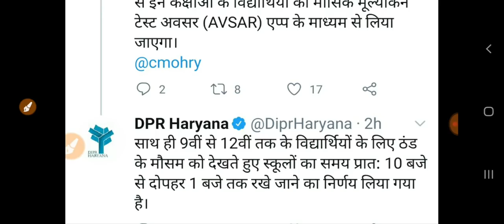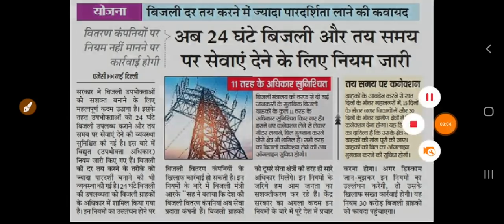हरियाणा सरकार के 2 बड़े निर्णय // Haryana Government New Decision | रात को खुशखबरी,बिजली बिल,घोषणा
government new decision ।। haryana all shops and office closed monday and tusday,हरियाणा बाजार बंद, हरियाणा आफिस बंद, हरियाणा 1 लाख रुपए से 1.5 लाख रुपये देगी।।हरियाणा सरकार की ,नई योजना ।।the knowledge guru।। हरियाणा 1 लाख रुपए से 1.5 लाख रुपये देगी,हरियाणा सरकार की नई योजना ,the knowledge guru hindi ,हरियाणा लेबर कॉपी श्रमिक दिवंगता योजना, हरियाणा लेबर कॉपी श्रमिक दिव्यांग योजना , हरियाणा सरकार देगी 1 लाख 30 हजार रुपए ।।हरियाणा योजना ।।हरियाणा की नई योजना ।।हरियाणा खबर बड़ी ।। हरियाणा सरकार देगी 1 लाख 30 हजार रुपए ,हरियाणा योजना ,हरियाणा की नई योजना,हरियाणा खबर बड़ी,हरियाणा अशंदाता श्रमिक बच्चो को छात्रवृत्ति 1 लाख 30 हजार रुपए, हरियाणा श्रमिक, हरियाणा लेबर कॉपी श्रमिक छात्रवृत्ति, हरियाणा सरकार की घोषणा 2750 रुपए और 500 पेंशन ।।हरियाणा खबर ।।हरियाणा सरकार की योजना ।।हरियाणा ।।हरियाणा श्रमिक पेंशन पारिवारिक योजना, हरियाणा सरकार 57 हजार रुपए देगी इन माता पिता को ।।हरियाणा सरकार योजना 30 अगस्त ।।हरियाणा सरकार ।। हरियाणा लेबर कॉपी श्रमिक मातृत्व योजना, हरियाणा श्रमिक पितृत्व योजना, हरियाणा लेबर कॉपी योजना, हरियाणा सरकार 2000 रुपए पेंशन दे रही है इन परिवारो के बच्चो को ।।हरियाणा सरकार ।हरियाणा मुख्यमंत्री। हरियाणा श्रमिक बच्चे अपंग /अक्षम 2000 रुपए पेंशन मासिक, हरियाणा लेबर कॉपी, haryana labour department yojana,haryana labour department, हरियाणा सरकार द्वारा 2 लाख रुपए मिलेंगे ।।हरियाणा सरकार निर्णय  ।।हरियाणा आपको 2 लाख देगा ।। हरियाणा सरकार द्वारा 2 लाख रुपए मिलेंगे ,हरियाणा सरकार निर्णय 30 अगस्त ,हरियाणा आपको 2 लाख देगा,हरियाणा श्रमिक मकान खरीद पर 2 लाख रुपए, हरियाणा श्रमिक मकान निर्माण पर 2 लाख रुपए मिलेंगे, हरियाणा labour department registered worker 2 lakh rupees, haryana labour worker,hssc,how to haryana rojgar portal registration, HaryanaMukhyamantriParivarSamridhiYojana, mmpsy, hssc clerk final cutoff, hssc clerk final result, hssc group d waiting list, Haryana conductor waiting list, haryana police waiting list, haryana police exam date, हरियाणा घर खरीदने पर 2 लाख रुपए, haryana labour copy department BOCW, हरियाणा मुख्यमंत्री श्रमिक सामाजिक सुरक्षा योजना, हरियाणा सरकार 5 लाख रुपये देगी इन लोगो को ।।हरियाणा सरकार की नई बड़ी योजना 28 अगस्त।हरियाणा नई योजना। हरियाणा सरकार 5 लाख रुपये देगी इन लोगो को ,हरियाणा सरकार की नई बड़ी योजना ,हरियाणा नई योजना,haryana new yojana,haryana Mukhyamantri sarmik samajik suraksha yojana, हरियाणा सरकार देगी 1 लाख 1 हजार रुपए इन लोगो को।।हरियाणा सरकार की नई बड़ी घोषणा 29 अगस्त ।।Hr sarkar। हरियाणा सरकार की घोषणा 1 लाख 1 हजार रुपये मिलेगे इन लोगो को।।haryana government new announcement for1 lakh। हरियाणा सरकार की घोषणा 1 लाख 1 हजार रुपये मिलेगे इन लोगो को,haryana government new announcement for 1 lakh 1 thousand,हरियाणा श्रमिक सुपुत्री कन्यादान राशि योजना,श्रमिक कन्यादान और विवाह योजना, श्यामा प्रसाद मुखर्जी दुर्घटना योजना, हरियाणा सरकार दुर्घटना योजना 1 लाख रुपये मिलेगे, हरियाणा सरकार के नए निर्णय घोषणा  हरियाणाखबर, हरियाणा सरकार की नई योजना, हरियाणा की 25 फटाफट बड़ी खबर, हरियाणा सरकार, हरियाणा विवाह शगुन योजना, हरियाणा सक्षम युवा योजना, मेरा पानी मेरी विरासत योजना हरियाणा, हरियाणा क्लर्क भर्ती, haryana new bharti, haryana JBT BHARTI, HARYANA police exam date, hssc group d waiting list, Hssc conductor waiting list, Hssc clerk final result, hssc new vacancy, hssc matric pass bharti, haryana matric pass bharti, haryana dc rate bharti, Harton computer bharti, hcs bharti, HPSC, hssc,ssc,haryana iti instructor result, haryana police exam kab hoga, haryana patwari exam date, haryana canal patwari exam date, haryana labour department BOCW dbt peshe, haryana police, hssc group d waiting list, haryana wating list, haryana group d 2nd waiting list kab lagegi, haryana group d 2nd waiting list, haryana police exam date latest news ,hssc group d waiting list 1551, हरियाणा खबर
,the knowledge guru tv hindi, MMPSY PESHE KAB AAYEGE ,MUKHYA MANTRI PARIVAR SAMRIDHI YOJANA REGISTRATION KAB START HOGE, MUKHYA MANTRI PARIVAR SAMRIDHI YOJANA PESHE KAB MILEGE, हरियाणा श्यामा प्रसाद मुखर्जी दुर्घटना योजना 1 लाख रुपये मिलेगे जिला कल्याण अधिकारी,